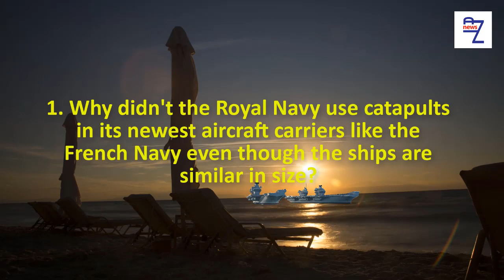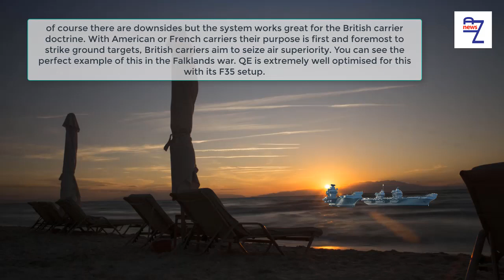Why didn't the Royal Navy use catapults in its newest aircraft carriers like the French Navy...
Why didn't the Royal Navy use catapults in its newest aircraft carriers like the French Navy even though the ships are similar in size?